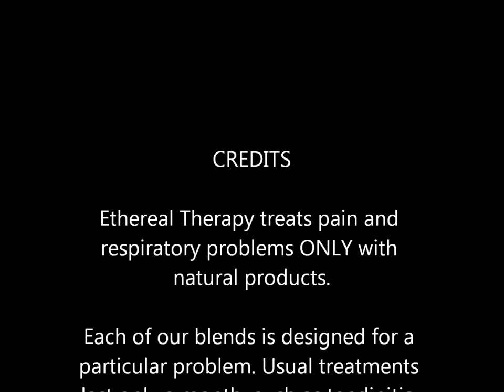Ethereal Therapy treats tendinitis.wmv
Ethereal Therapy treats cases of tendinitis, tendon sheathing inflation, bursitis of feet, elbows shoulders, legs, all with various combinations of essential oil blends. Each blend is both pain killing and an extremely efficient anti-inflamatory. We can actually identify the exact problem since each combination does only one type of condition.